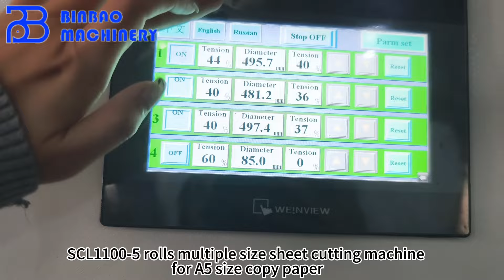BINBAO SCL1100 5 rolls A3 A4 A5 B3 B4 B5 multiple size sheet cutting machine for A5 copy paper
If you wanna cut A3 A4 A5 B3 B4 B5...multiple sizes sheet paper,our SCL model is a suitable machine,which can be connected to a heat shrink film packaging machine.